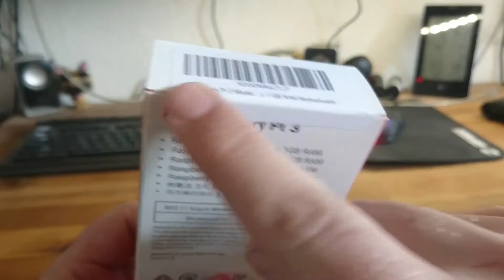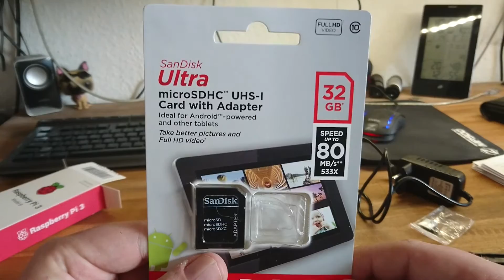Unboxing - Raspberry Pi 3 + FLIRC Alu-Case mit passivkühlung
Nun ist es endlich so weit.
Mein Raspberry Pi 3 ist hier.
Sein neues Zuhause wird dieses FLIRC Gehäuse sein, das über eine passiv-Kühlung verfügt.
Dann kann  der Spaß ja losgehen.

Raspberry Pi
Flirc Case